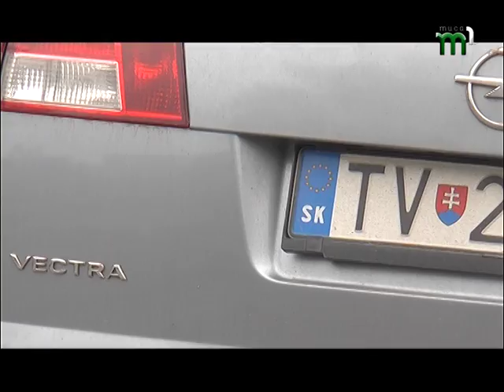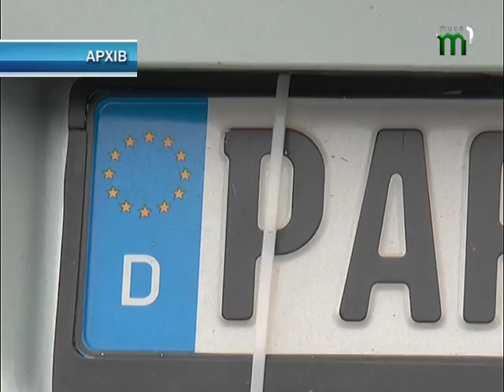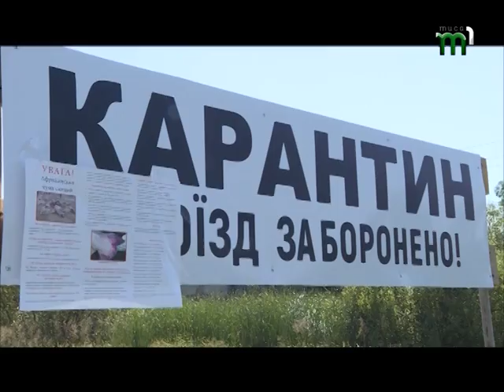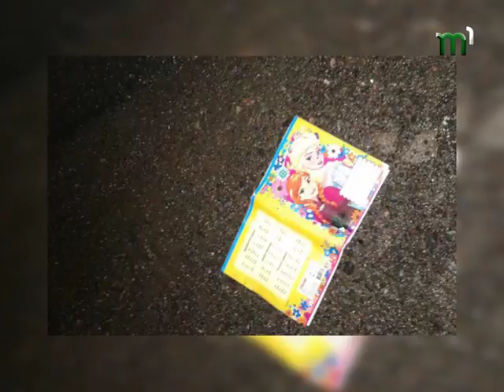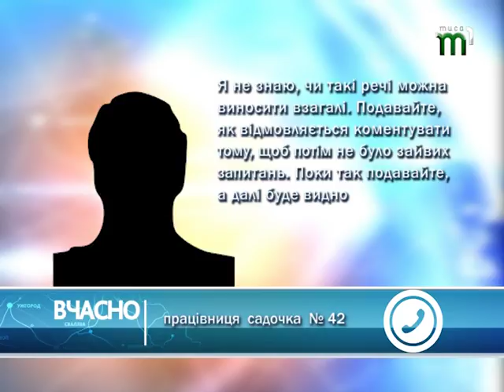Підсумковий випуск новин "Вчасно" (07.09.17)